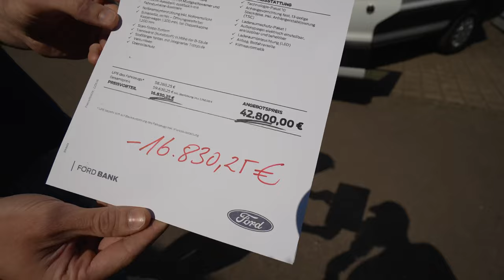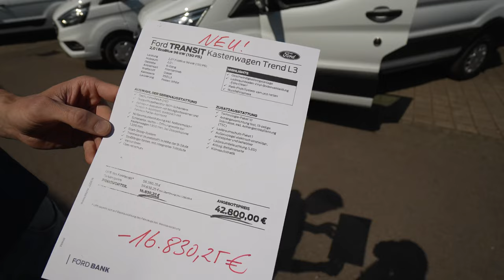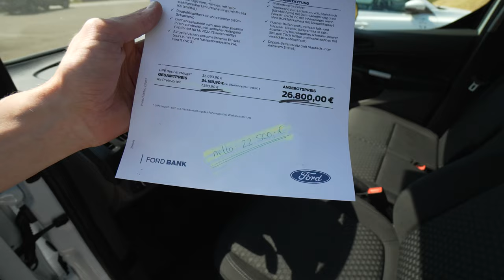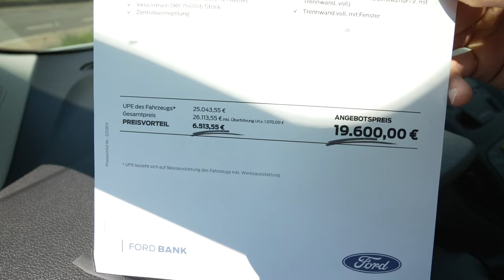Automobile 2023: Ford Transit Kastenwagen 350 L3 Trend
Gesehen bei:

Autohaus Hissler GmbH
Niederlosheimerstraße 11
66679 Losheim am See

Automobile 2023

TECHNISCHE DATEN

Karosserieform:
Kastenwagen lang
Fahrzeuglänge, mm:
5981 mm
Fahrzeugbreite, mm:
2474 mm
Fahrzeughöhe, mm:
2411 mm
Türen:
4Schiebetür
Typ:
Schiebetür rechts
Kraftstoffart:
Diesel | AdBlue, BiodieselAnzahl der
Sitze: 3
Getriebe: 6-Stufen Schaltgetriebe
Farbe: Frost-WeißInterne
Innenfarbe: Schwarz | Stoff
Achsen:
2
zul.Gesamtgewicht:
3500

Ausstattung

Sicherheit & Umwelt:
ABS, ESP, Partikelfilter, Airbags (Front-Airbags), Einparkhilfe (Hinten), Einparkhilfe (Vorne),
FrontantriebInnenausstattung:
Zentralverriegelung, Trennwand, Servolenkung, Holzboden im Laderaum, Tempomat, Klimatisierung (Klimaanlage)
Hubraum: 1997 cm 3 (4 Zyl.)

0:00 Vorstellung Ford Transit Kastenwagen 350 L3 Trend
7:10 Cockpit
12:05 Laderaum